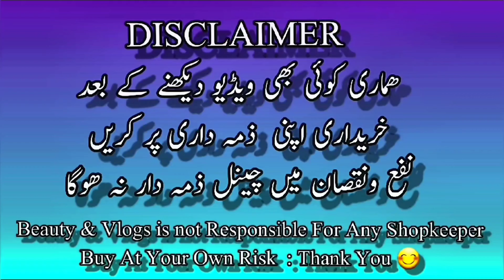Affordable Khaddar 3Pc Suit Collection/Premium Khaddar 3Pc Suit/Branded Khaddar 3Pc Suit Collection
Elegance in Every Thread: Premium Khaddar 3Pc Suit/Branded Khaddar 3Pc Suit Collection/Beauty&Vlogs

LATIF VARIETY CENTER
Shop no 2 - Ground Floor Beijing Shopping Center
College Road Rawalpindi

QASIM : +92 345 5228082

Affordable Khaddar suit
Khaddar 3-piece suit sale
Budget-friendly Khaddar suits
Discounted Khaddar suits
Cheap Khaddar 3-piece suit
Khaddar suits under budget
Quality Khaddar suits for less
Khaddar suit deals
Economical Khaddar 3pc
Premium Khaddar 3-piece suit
Luxury Khaddar suit collection
High-quality Khaddar suits
Designer Khaddar 3pc suit
Premium quality Khaddar
Elegant Khaddar 3-piece
Exclusive Khaddar suits
Fine Khaddar suit collection
Premium winter Khaddar suits
Luxurious Khaddar 3pc